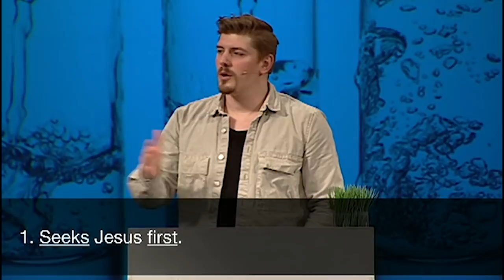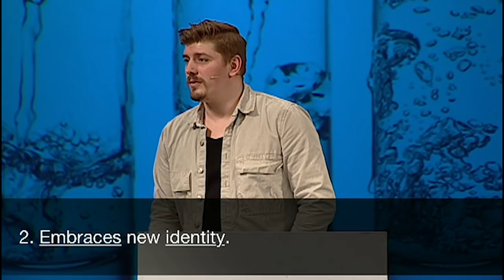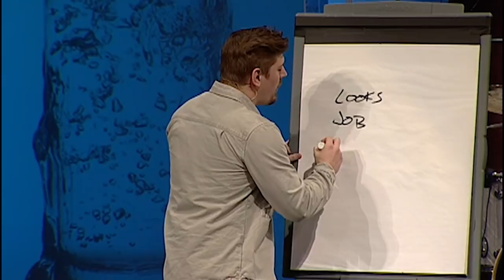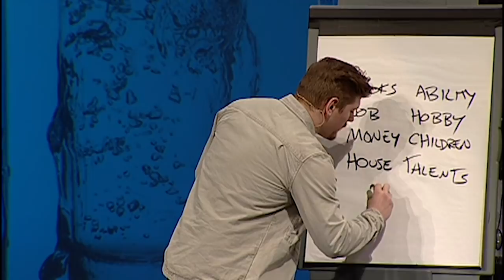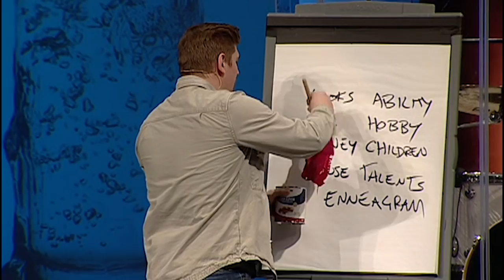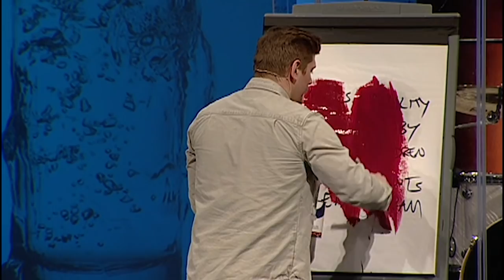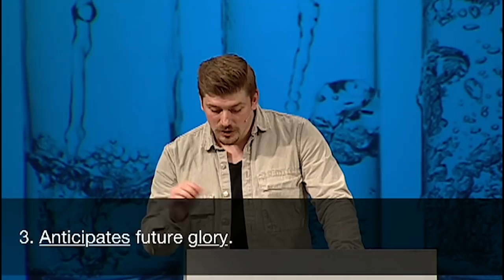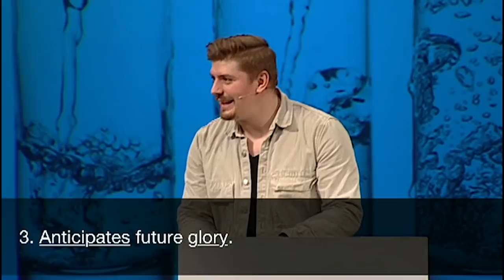The Christ-Centered Life | Pastor Tommy Creutz, March 17, 2019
Join us in Colossians 3:1-4 as we continue our series, Satisfied: Christ for Empty Hearts, from the Elgin Campus.